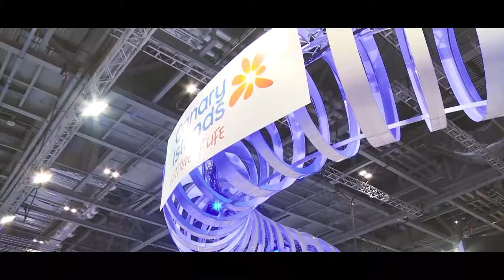Canarias en la feria del Turismo World Travel Market de Londres.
El presidente del Gobierno de Canarias, Fernando Clavijo, apostó, este lunes en la World Travel Market de Londres, por seguir mejorando el destino para mantener un mercado como el británico, “que nos ha demostrado un año más que sigue apostando por las Islas”.

Fernando Clavijo destacó la apuesta que el Archipiélago está haciendo por seguir ofreciendo lo mejor a quienes nos visitan y mantener, así, un número óptimo de visitantes que “no solo apuntalen la industria más importante del Archipiélago, sino que, además, hagan posible que ésta tire de otros sectores económicos”. Por eso, indicó “Canarias está en el momento clave para crecer hacia dentro; para mimar el destino” con mejoras en las infraestructuras y espacios públicos, entre otras medidas con el fin de fidelizar a quienes nos visitan.

En este sentido, consideró una gran noticia los 5,3 millones de turistas británicos que, según las previsiones para este año, visitarán las Islas, la cifra más alta hasta ahora alcanzada que han hecho posible, entre otras cuestiones, la creación de 10.000 empleos más en este sector que el año anterior.

El presidente del Gobierno, que inauguró el Pabellón de Canarias en esta feria internacional, hizo un repaso por la situación turística actual y remarcó la fidelidad del mercado británico que, pese a la depreciación de la libra siguen escogiendo Canarias.

No obstante, conscientes de que estos crecimientos no pueden darse todos los años, Clavijo señaló que “el Gobierno de Canarias hace un seguimiento especial a este mercado y a su evolución debido a las negociaciones del brexit y a la influencia que pueda tener para Canarias, en especial, en lo que respecta al espacio aéreo, donde el Archipiélago se juega muchísimo ya que las aerolíneas programan con mucho tiempo de antelación y están a la expectativa de lo que suceda con los derechos de aviación entre Reino Unido y el espacio aéreo europeo”.

El presidente del Gobierno se refirió a la quiebra de la compañía aérea Mónarch, que cesó sus actividades en octubre y transportaba más de 500.000 pasajeros a Canarias procedentes de Reino Unido. En este sentido, destacó que “las rutas hacia Canarias son muy competitivas y atractivas para el Reino Unido por lo que se está trabajando de forma intensa para que otras compañías hagan su apuesta con las Islas y aumenten sus capacidades como ya ha ocurrido con Jet2 que ha casi duplicado sus plazas programadas para este invierno con Canarias pasando de 244.000 a 457.787, un 87,6% más”.

Con todo, el presidente del Gobierno señaló que tras las reuniones mantenidas este lunes con el principal turoperador británico ABTA y la compañía aérea British Airways “hemos constatado que las Islas Canarias es un destino muy importante para los británicos y lo sigue siendo en estas circunstancias de incertidumbre”.

De cualquier forma, Fernando Clavijo manifestó que Canarias continuará con la política de diversificación de mercados “porque la industria turística es muy cambiante y depende de muchos factores y cuando un mercado está sujeto a una coyuntura específica otro puede compensar su caída”.

Por este motivo señaló que “en lo que llevamos de año crecen con fuerza los británicos, pero también lo hacen los irlandeses (11%), los italianos (18%), los suizos (12%) y los nórdicos (10%)”.

Datos del mercado británico

El turismo británico representa un 30% del total de turistas que recibe Canarias y viaja a Canarias a descansar, relajarse, buscando confort y calidad en la planta alojativa. El clima es determinante para decantarse por las Islas, además de las playas y las facilidades de traslado. La mitad de ellos, viaja acompañado sólo de su pareja y el 14% visita las islas en familia. La edad media es de 47 años.